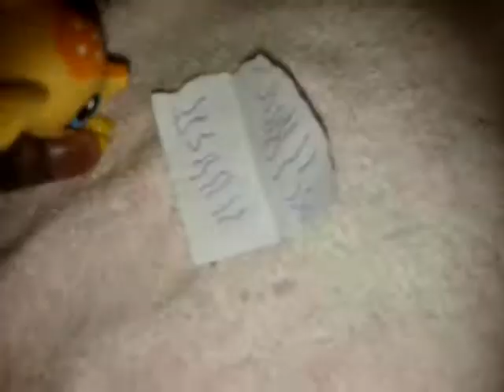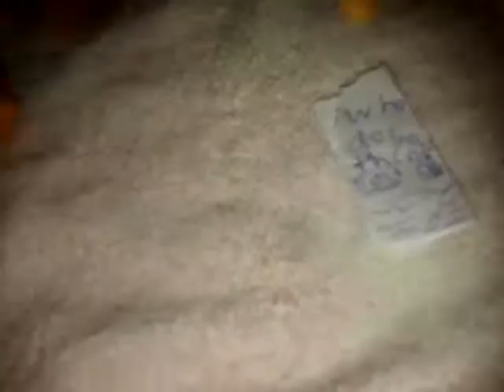Firework news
The girls lovw news shows and I think you will to. LOVE THEIR SHOWS!!!